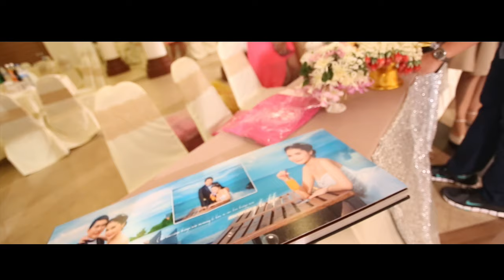Marry Me NeNae+Nuke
เวปไซด์ ระยองชาแนล ดอทคอม

"ทีวีออนไลน์ สาระดีๆ  ของชาวระยอง"

พาคุณไปรู้จักระยอง ในทุกองศา